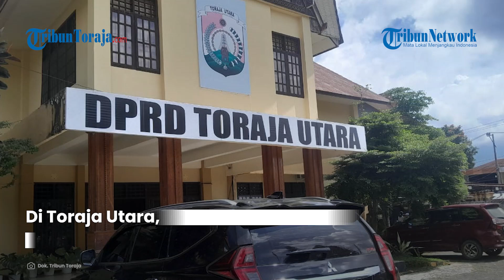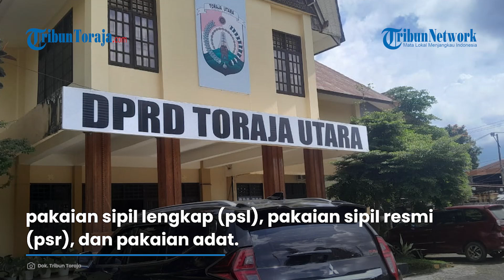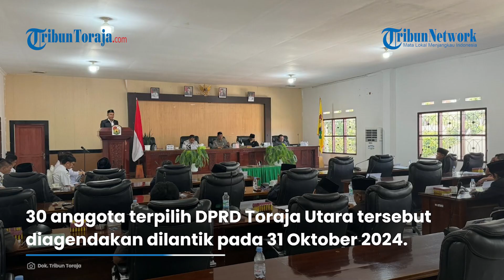Anggota DPRD Toraja Utara Terpilih Akan Dilantik dan Mendapat Pin Emas Imitasi Seharga Rp 1 Juta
TRIBUNTORAJA.COM, RANTEPAO - Sesuai aturan, saat dilantik menjadi anggota DPRD, semua caleg terpilih akan mendapat pin emas yang anggarannya dari APBD.

Di Toraja Utara, jelang dilantik sebagai anggota DPRD periode 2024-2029, 30 caleg terpilih pada Pileg 2024, hanya diberi pin emas imitasi seharga Rp 1 juta.

Pemberian pin emas asli baru dilakukan usai penetapan APBD Perubahan.

Hal ini disampaikan oleh Sekretaris Dewan (Sekwan) DPRD Toraja Utara, Mira Bangalino, S, STP, saat ditemui ruangannya, kantor DPRD Toraja Utara, Rabu (19/6/2024) siang.

Ia mengatakan bahwa hal ini dikarenakan minimnya anggaran Toraja Utara.

Selain pin emas, masing-masing anggota DPRD Toraja Utara juga akan mendapatkan lima jenis pakaian dinas.

Pakaian dinas tersebut terdiri dari seragam pakaian sipil harian (psh), pakaian sipil lengkap (psl), pakaian sipil resmi (psr), dan pakaian adat.

Berikut rincian harga pakaian anggota DPRD Toraja Utara periode 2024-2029.

PSH, anggaran per orang sebanyak Rp 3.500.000

PSL, anggaran per orang sebanyak Rp 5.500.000

PSR, anggaran per orang sebanyak Rp 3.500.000

Untuk pakaian adat, anggaran per orang sebanyak Rp 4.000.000

30 anggota terpilih DPRD Toraja Utara tersebut diagendakan dilantik pada 31 Oktober 2024.

Artikel ini telah tayang di Tribuntoraja.com dengan judul Saat Dilantik sebagai Anggota DPRD Toraja Utara, 30 Caleg Terpilih Diberi Pin Emas Imitasi,

Penulis: Freedy Samuel Tuerah | Editor: Imam Wahyudi